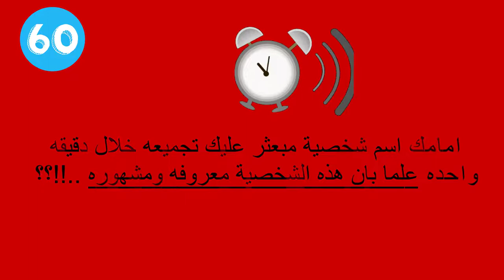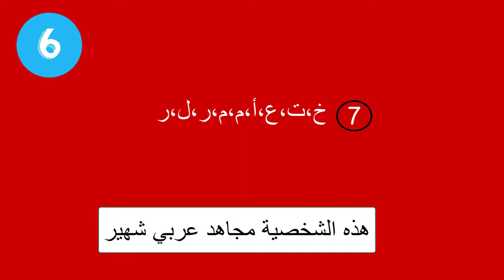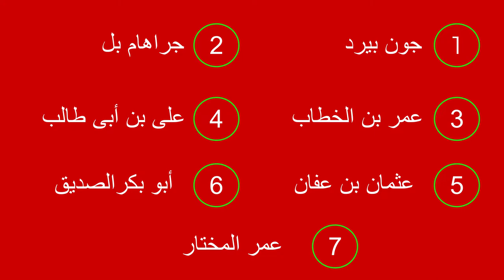ألغاز سريعه ج-1 | Mystery Part-1 ⏳🔔😲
سبعة ألغاز سريعة و سيتم عرض الاجابة في اخر الفديو